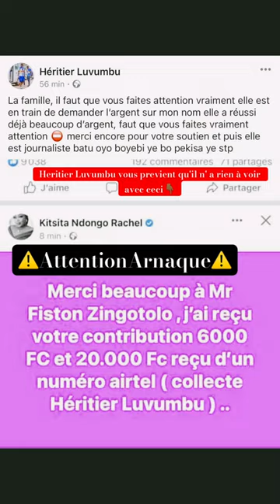Attention ⚠️Arnaque, Heritier Luvumbu victime d'une journaliste , dénonce❗️ #2024